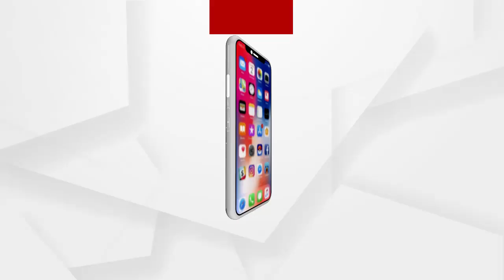ସଟଡାଉନ ହେଲା ତାଳଚେର ଥର୍ମାଲ ପାୱାର ଷ୍ଟେସନ ...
ସଟଡାଉନ ହେଲା ତାଳଚେର ଥର୍ମାଲ ପାୱାର ଷ୍ଟେସନ । ଏନଟିପିସିର 460 ମେଗାୱାଟ ବିଶିଷ୍ଟ ତାଳଚେର ଥର୍ମାଲ ପାୱାର ଷ୍ଟେସନକୁ ସୋମବାର ମଧ୍ୟରାତ୍ରୀ ପରେ ବନ୍ଦ କରି ଦିଆଯାଇଛି ...